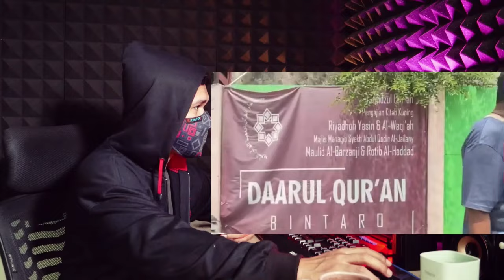YUSUF MANSUR NOL KAN OMSET WAROENG STEAK BUAT RUMAH TAHFIZ ‼️ KENYATAANNYA RUMAH TAHFIZ TERBENGKALAI